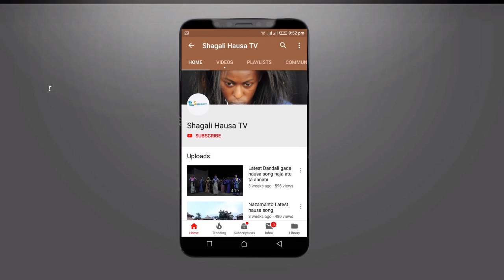Hausa Arewa Instrumental Vol-10 2019